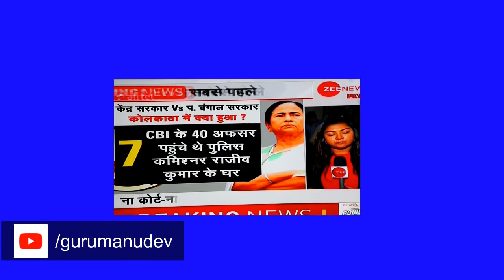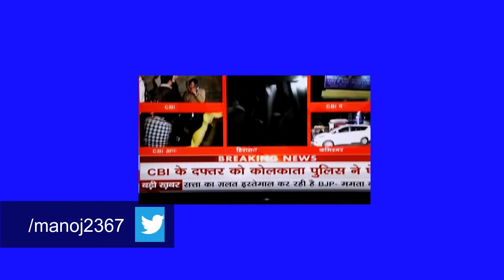CBI Of PM Modi Surgical Strike On West Bengal CM Mamta kolkata Pollice Arrest Snooping CBI Officer